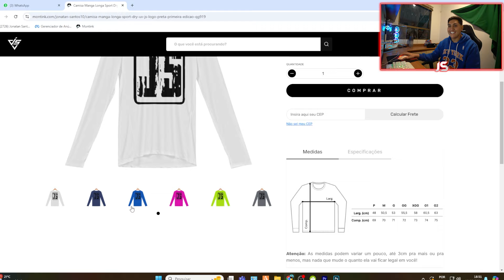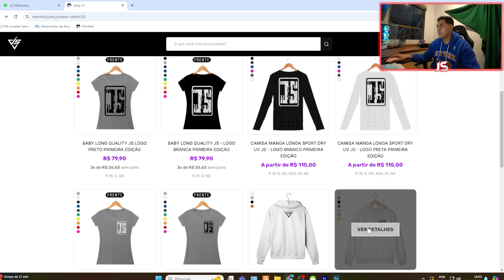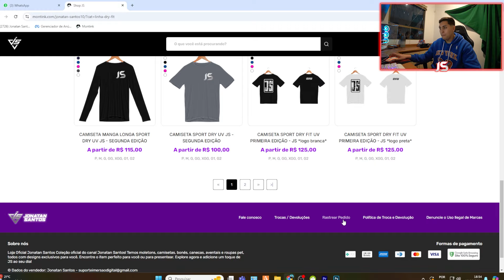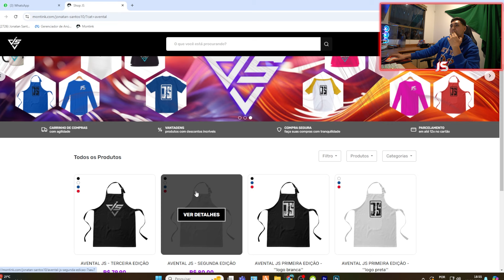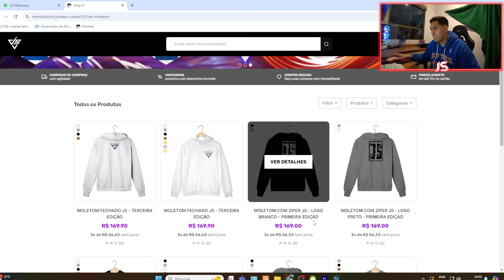NÃO MOSTREI MINHA FILHA PROS INSCRITOS E APANHEI FEIO